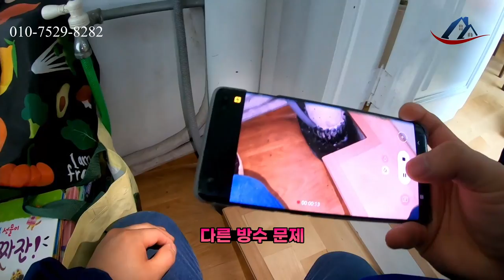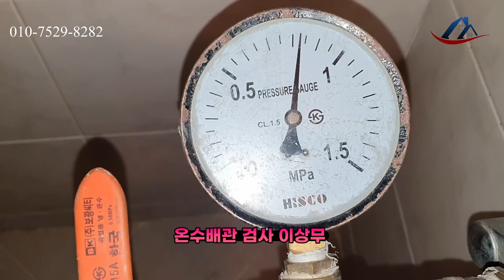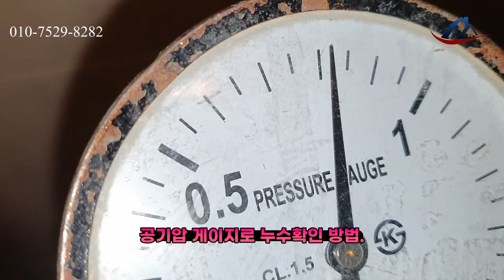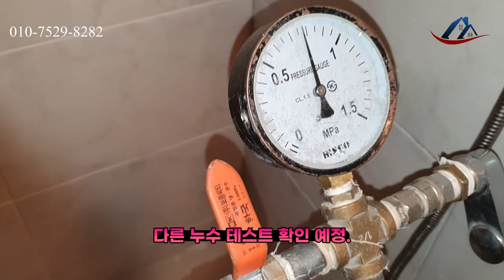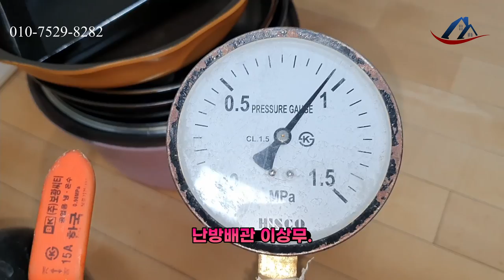화장실 3일이상 공사할 시간과 비용이 없을 때 수리 방법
5월에 누수탐지로 확실하게 배관 아님을 판정을 하였습니다.
견적을 두개 부분적으로 전체할지, 전체를 뜯어서 할지를 선택하도록 하였습니다. 3일 공사가 불가능하여 이렇게 하루에 공사를 끝내 드렸습니다.
누수는 여러가지 포인트가 존재합니다.
그중 배관을 제외하면 육가와 변기 타일 사이가 남게 되므로
이렇게 한다면 문제 없이 빠르게 사용하실 수 있습니다.

누수탐지 전문업체 편리한집입니다.
미해결 누수 전화주시면 친절하게 상담해 드립니다~
일상생활배상책임 누수 보험처리 가능합니다.